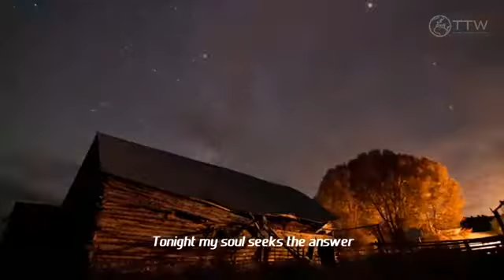A.M.R feat Ai Takekawa - Beyond The Moon (Official Music Video)